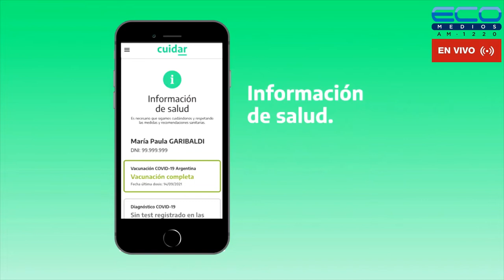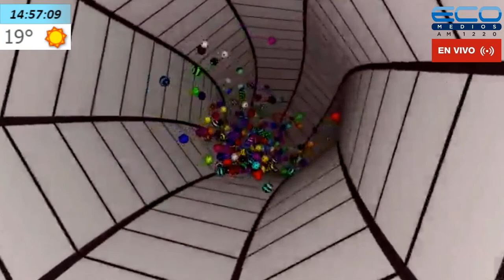LA VIDA EN CADA PASO con Carlos A Banegas 14/04/2022